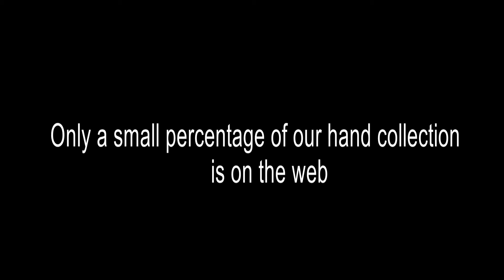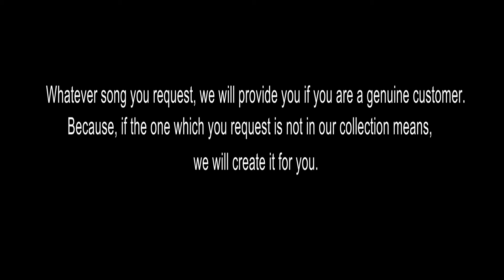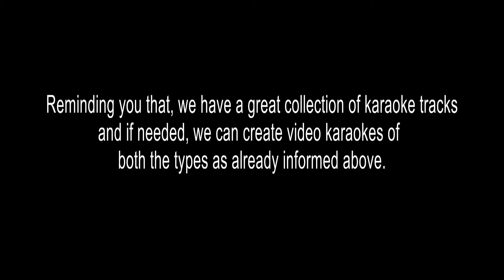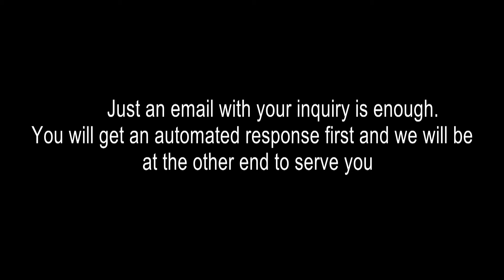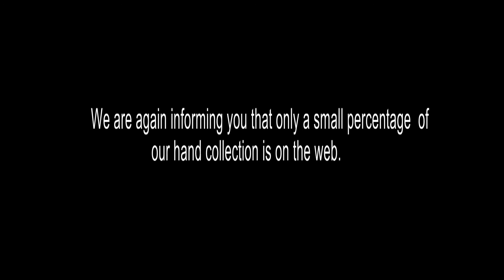KUDUKKU POTTIYA KUPPAYAM REMIX KARAOKE JD5KST1